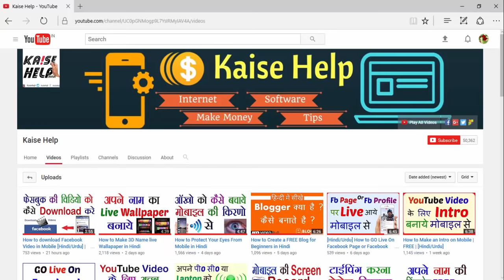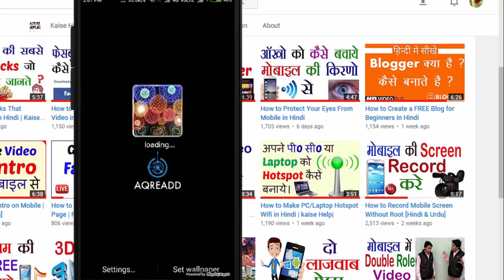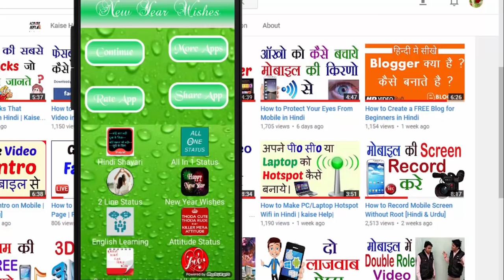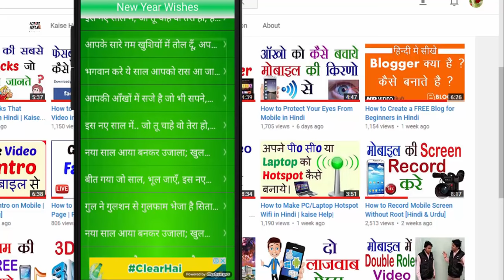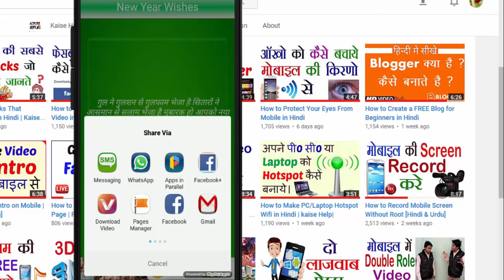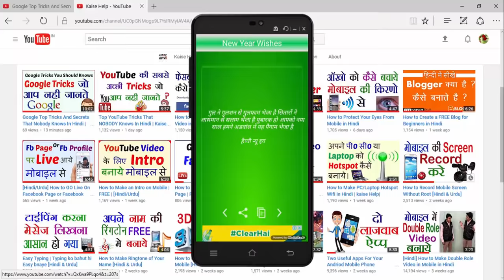New Year Live Wallpaper and Wishes App | नये साल का लाइव वाॅलपेपर और दोस्तो को शुभकामनाएॅ दीजिए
is Video m Mobile k Liye "New Year 2017" ka Live Wallpaper bnane k bare m or Apne Dosto , Family ko Wish krne k liye Ache ache Status ke bare m btaya gya h,,, agr ye Video Apko pasnad aai to isko Like, or is Channel ko "SUBSCRIBE" zrur kre,,,
Thanks,,,,,,,

 कैसे हेल्प एक हिन्दी युटूब चैनल है जो आपको इन्टरनेट, कम्प्यूटर, मोबाईल और नयी टेकनालाजी के बारे में हिन्दी में जानकारी देता है।
 Kaise Help  is a Hindi YouTube channel . The Internet , computers, Mobile and software gives information in Hindi . Free !